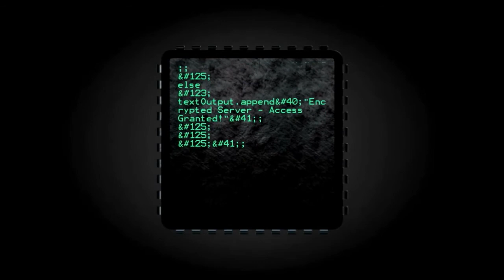TVP #107: An Update on Second Realm Strategy with Smuggler & Frank Braun [Building The Second Realm]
On this episode of The Vonu Podcast, I welcome back Smuggler & Frank Braun, two cypherpunk, Second Realm builders from Across The Pond. They share their perspective on 2020 and how it has influenced their thinking and their action -- in other words, we get an update on Second Realm strategy.

Smuggler & Frank also provide the 2021 update on the best anonymous/privacy-friendly cell phone setup!